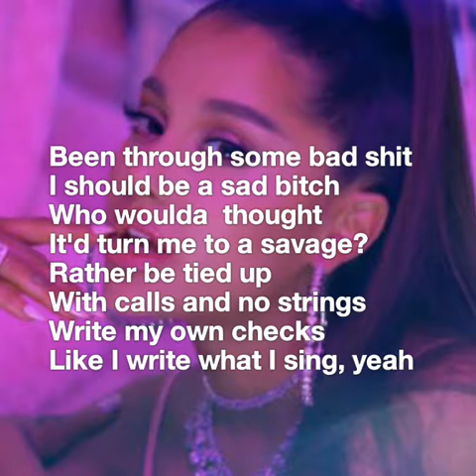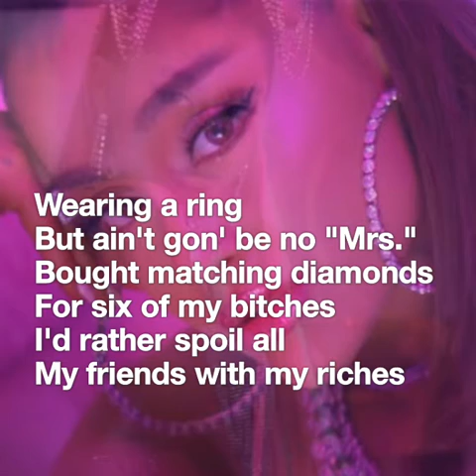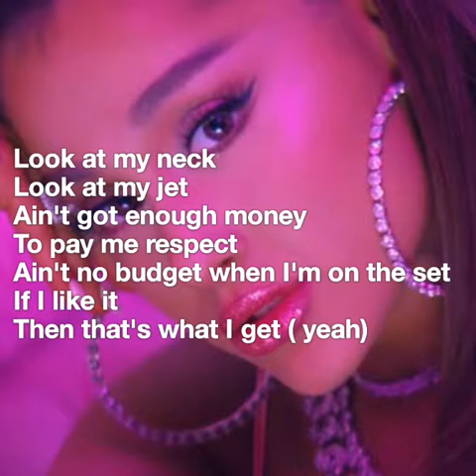7 rings by Ariana Grande - with lyrics